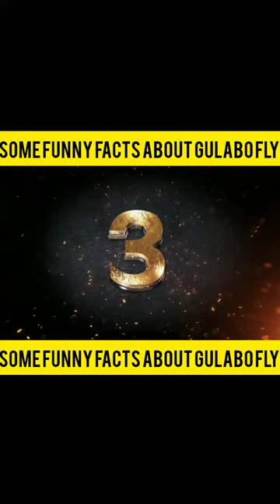INTERESTING FUNNY FACTS ABOUT GULABO FLY